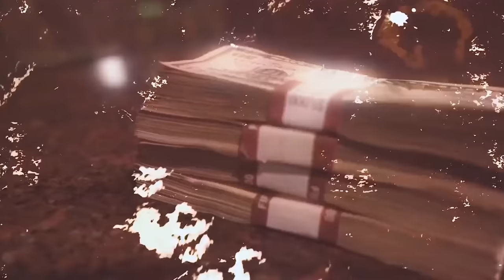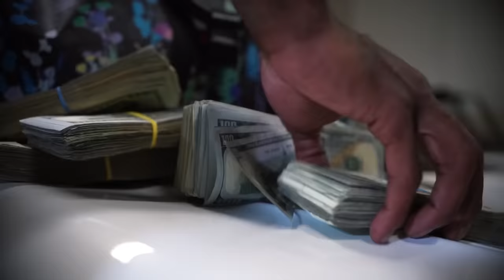NBA YoungBoy - Tupac Talk [Official Video]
Video Directed & Edited By Me

Directed by: Wyo Youngin
Shot/edited by: Wyo Youngin